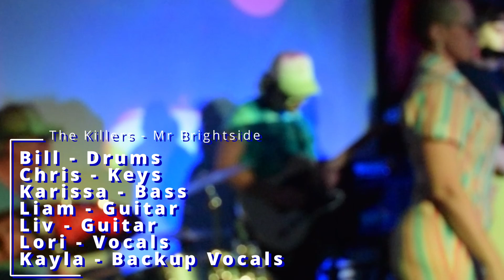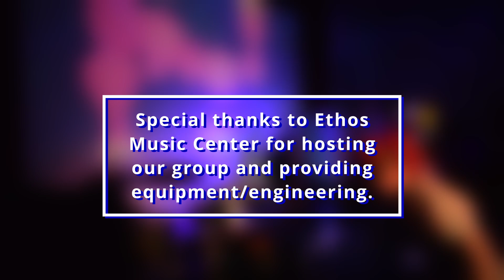2024-08-24 - SNW At Ethos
Specific Northwest @ Ethos Music Center

We are a group of individuals who are learning music together at various skill levels. Our focus is enjoyment of the music while lifting each other up and helping each other improve.

Camera work & video editing by me, shadebox (Chris). Apologies for the random blurry shots, I learned a lot from this shoot that I'll be carrying forward into future shows.

Background music between songs is Streambeats by Harris Heller - Demon (Album)

Chapters
00:00 - Start of show
00:51 - Merth - New Horizons
04:47 - Eric - Nirvana - About A Girl
07:37 - Eric - Liam Lynch - United States of WHATEVER
09:07 - Eric - Chuck Berry - Johnny B Goode
11:22 - Eric - Original - 12 Bar Blues
13:16 - Eric - Sex Bob-omb/Beck - Garbage Truck
15:15 - Eric - Ween - Big Jim
19:12 - SNW takes stage
23:20 - RHCP - Under The Bridge
28:15 - MGMT - Time To Pretend
33:14 - Green Day - Basket Case
37:52 - Paramore - Ain't It Fun
43:00 - Olivia Rodrigo - Good 4 u
46:44 - Fleetwood Mac - Dreams
53:12 - Modest Mouse - Float On
57:11 - Jimmy Eat World - The Middle
1:01:56 - Third Eye Blind - Semi-charmed Life
1:07:28 - Vampire Weekend - A-Punk
1:11:03 - Arctic Monkeys - Fluorescent Adolescent
1:15:02 - The Killers - Mr Brightside